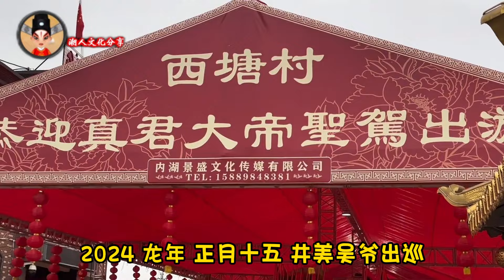2024 龙年 正月十五 井美吴爷出巡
2024 龙年 正月十五 井美吴爷出巡

更多(More)：
听潮剧